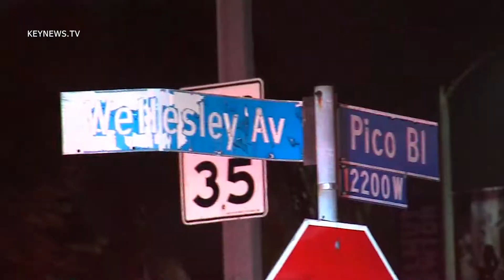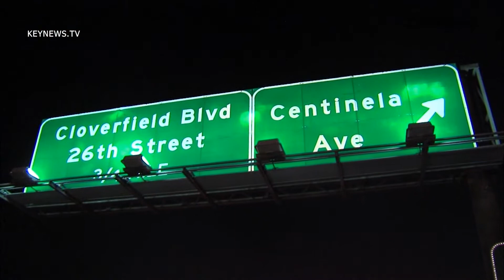6/28/13 Wrong Way Fiery Fatal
LAFD responds to a fatal freeway accident from a head on collision